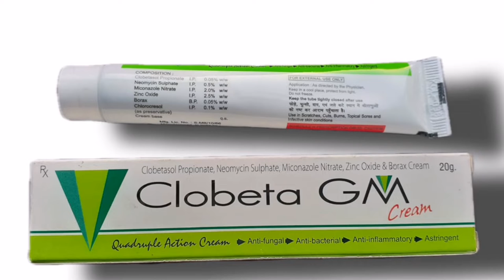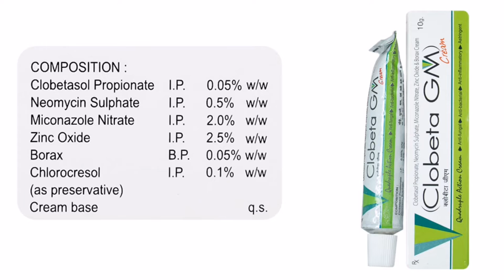Clobeta Gm Cream Full review | clob g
Your Guide:-

DISCLAMIER:
1976,
criticism,
Comments, News reporting, Teaching, Scholarship, Education
and Research.